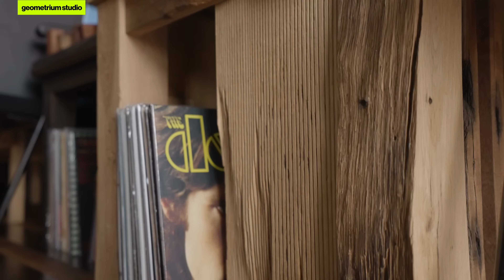Обзор самой аутентичной и вдохновляющей квартиры 2023 года. Дизайн интерьера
🔥 Авторский проект с вашим характером. Оставляйте заявку

✅ Пройди бесплатный ТРЕХДНЕВНЫЙ марафон по дизайну интерьера и зарабатывай от 100 000 рублей в месяц

Насладитесь умиротворяющим обзором чудесной квартиры 107 кв.м. За дверями этой квартиры в центре Краснодара скрыт свой особый мир спокойствия и гармонии. Квартира занимает целый этаж дома 1934 года постройки — бывшей казармы. В каждой из трех комнат есть дымоход, но мы воспользовались только одним и сделали дровяной камин в гостиной.

ТАЙМКОДЫ ВЫПУСКА:

00:00 Начало
00:58 Планировка
01:57 Пол
02:12 Кухня-гостиная
11:25 Ванная комната
15:20 ЮРА, ПРОСТИ!
16:50 Спальня
20:30 Длинный коридор